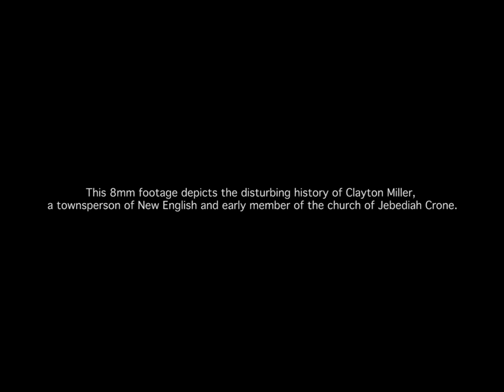The Lost Tapes of Abattoir Vol 3